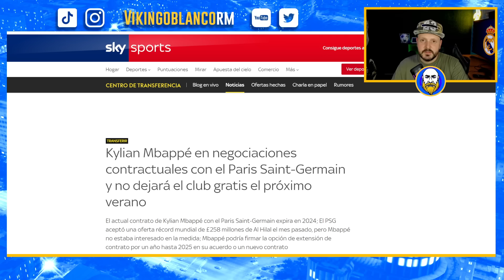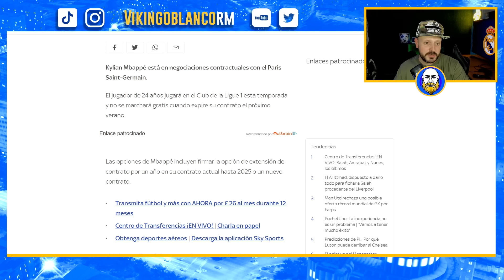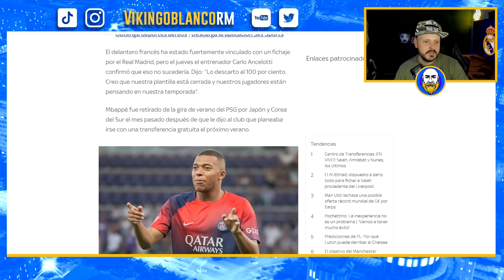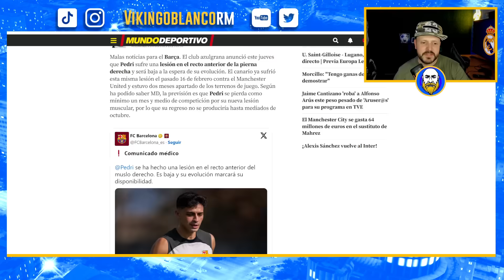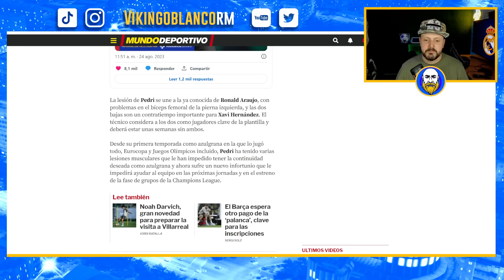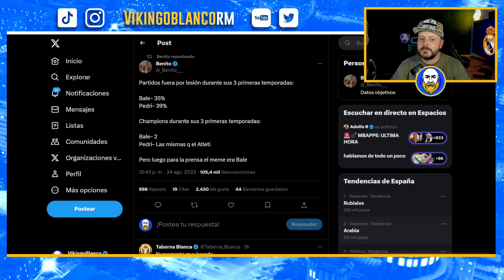ANCELOTTI DESTROZA LAS ILUSIONES SOBRE MBAPPE "NO VENDRÁ NADIE" Y PEDRI ES DE CRISTAL ¡SE ROMPE!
Real Madrid
Rumores de fichajes
Florentino perez